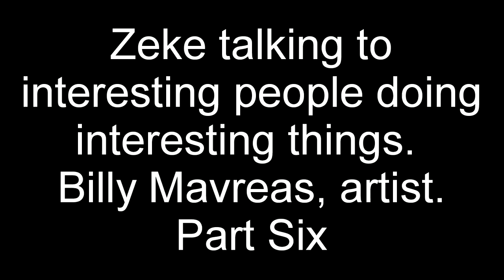The Billy Mavreas Interview (Part Six)